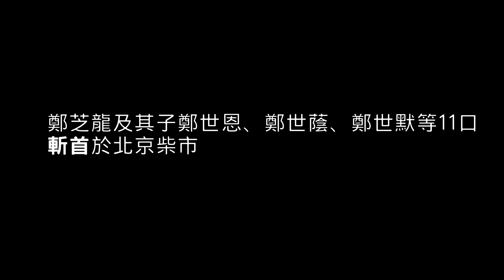[ 歷史年表冷知識 ] 鄭氏家族與台灣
台灣和鄭成功之間的關連非常的緊密，小朋友也在社會課本中讀到很多有關於他的事蹟，
但是你知道鄭成功他是如何站上政治舞台的嗎? 你知道他的出身是海盜世家嗎?
你知道他其實是中日混血兒嗎?
歷史並不是死板板的年份和背誦，這些有血有肉的歷史人物，讓你學習歷史更有趣
讓我們帶你一窺他家族的小八卦吧!!